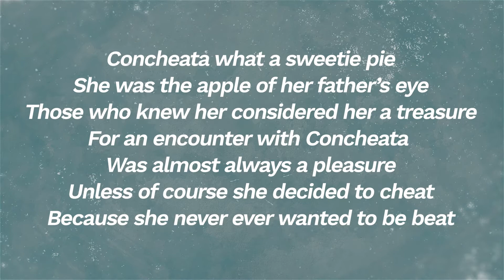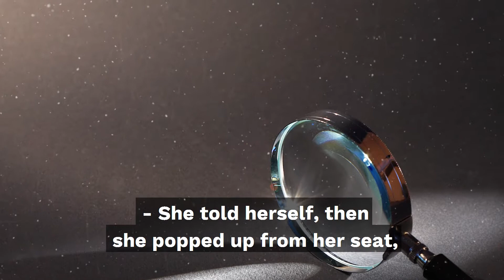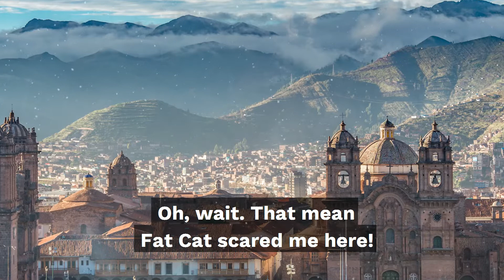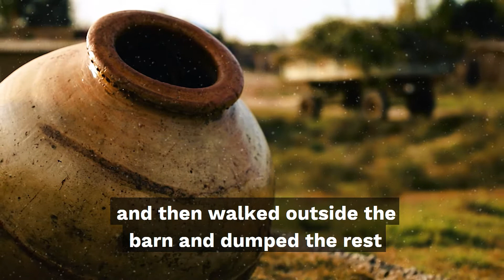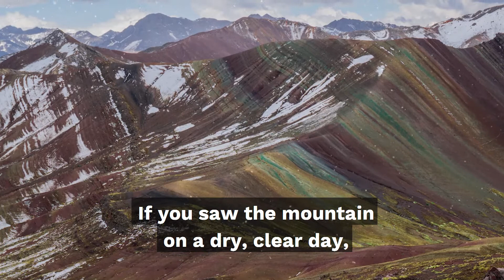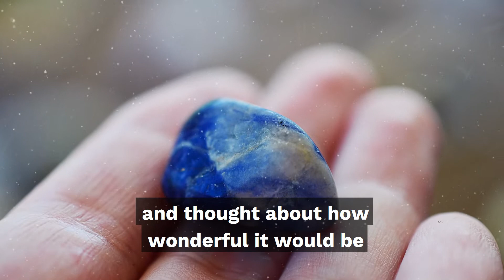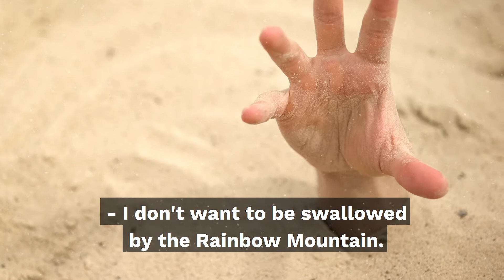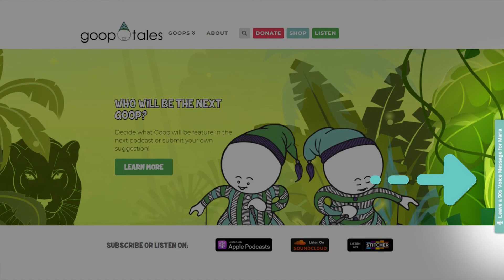EP 63 - Concheata and the Rainbow Mountain - An Educational Story for Kids Who Like to Cheat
Is there a child in your life who wants to win a little too much? To the point of cheating? If a youngster just came to mind, bring them over to Goop World, where the adventurous Goops will teach them how to maneuver through challenges as they travel around the world and meet new friends in this fascinating stories podcast.